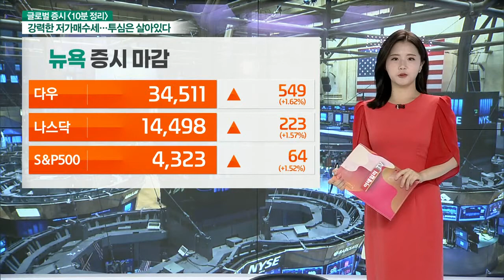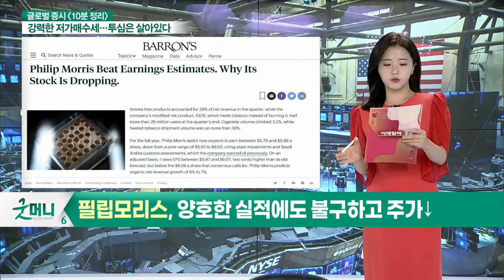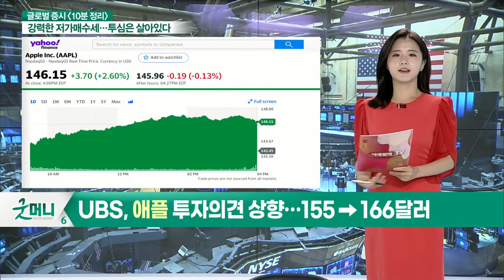美 석유 채굴 기업 '할리버튼', 깜짝 실적… 주가↑ / 필립모리스, 양호한 실적에도 불구하고 주가↓_글로벌 마감 증시 (20210721)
- 美 석유 채굴 기업 '할리버튼', 깜짝 실적… 주가↑
- 필립모리스, 양호한 실적에도 불구하고 주가↓
- 대표적인 쇼핑아울렛 브랜드 '시몬그룹', 투자의견 상향
- 버진 갤럭틱, 블루오리진의 우주여행 성공 소식에 주가↓
- UBS, 애플 투자의견 상향… 155→166달러
- 넷플릭스, 가입자수 예상치 175만 VS 실제 집계치 154만
- 넷플릭스, 실적 발표 후 시간 외 거래서 하락세